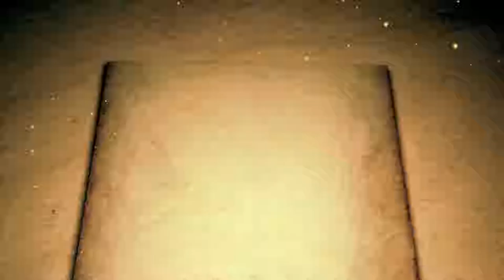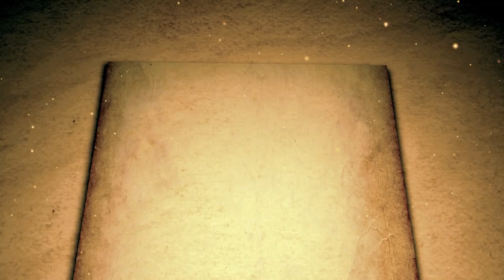Cine esti tu... Alin Salajean?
Va invitam sa cunoasteti un staroste modern. Alin Salajean ne-a povestit despre „nebuniile” pe care le face la nunti, despre cariera de fotbalist și despre viața în televiziune.